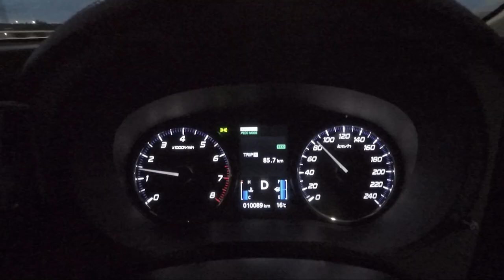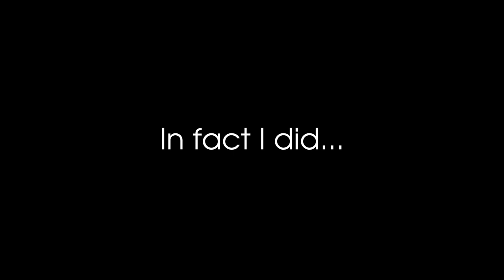Landscape Photography | Lake Bonney | South Australia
For some time I've wanted to photograph this awesome location in my home country.  In this short series of videos I visit Lake Bonney Riverland in Barmera, South Australia.  For a week I got to photograph some amazing landscape, along with wildlife and even some astro photography.  I hope you enjoy the series.  Cheers guys!

All video footage and photographic images are

You can purchase my images on many different products, including canvas prints, photographic prints, clothing, phone cases, throw pillows, greeting cards and more.  Delivery is worldwide and helps in the support of my YouTube channel.  So any purchase, even very small is greatly appreciated.

My gear for this journey:

Nikon D850

Nikon D750

Nikon AF-S 16-35mm f4G ED VR Lens

Nikon AFS 80-400mm F/4.5-5.6G ED VR Lens

Nikon AF-S 14-24mm F2.8 G IF-ED

Ulanzi V2  GoPro Hero 5/6/7 Vlogging Cage

Joby Tripod

GoPro Tripod Adaptor

Rode Smartlav Plus Microphone

RODE SC3 TRRS to TRS Adapter for smartLav

49 LED Portable Light with Cold Shoe

Canon EOS 200D / SL2 (my vlogging camera)

Canon EF-S 10-18mm f/4.5-5.6 is STMLens (my vlogging lens)

Manfrotto MK290XTC3-BHUS 290 Xtra Carbon Ball Head